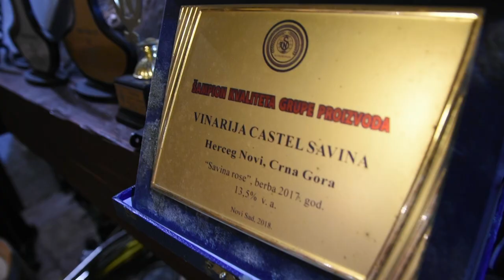VINARIJA SAVINA - sinonim za vrhunsko vino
Zbog koje vinarije u Boki Kotorskoj ljubiteji vina dolaze sa drugih kontinenata?
Sagovornica: Jelena Bulajić – Vinarija „Savina“, Herceg Novi
Facebook: Farma emisija o poljoprivredi